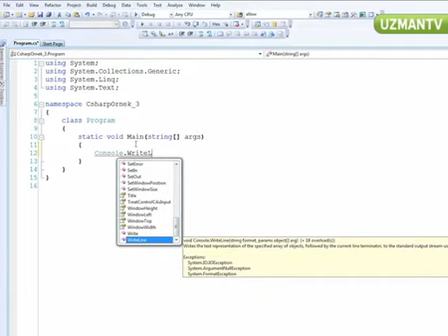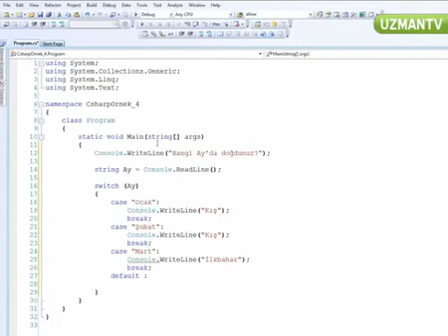C Sharp nedir?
C Sharp programlama dili ile ilgili merak ettiginiz her sey... Nasil ortaya cikti? C ve C++ ile iliskisi ve temel farklari neler? Nasil bir dil, hangi kullanim alanlari var? .Net Framework nedir? C# .Net Framework?e bagimli midir, neden? C# ile .Net Framework arasinda nasil bir iliski var? Visual C# nedir?